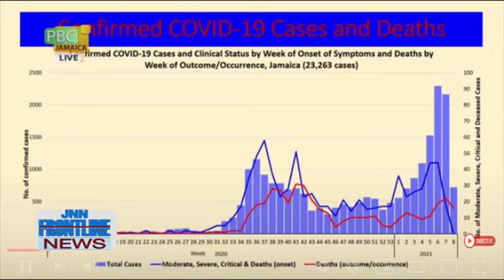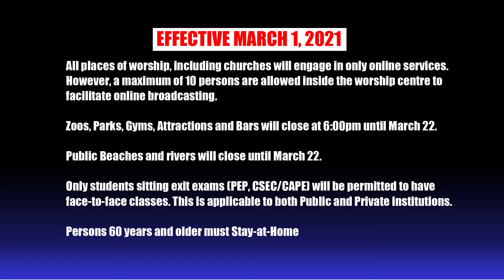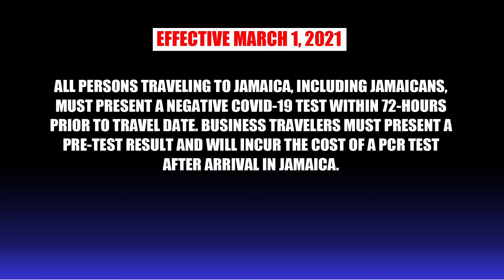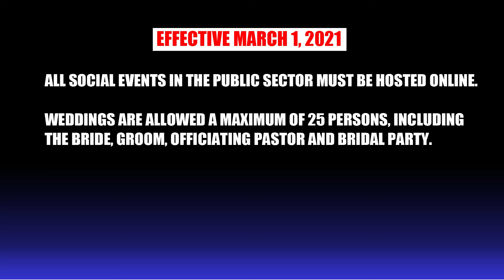JNN FRONTLINE NEWS MARCH 1, 2021 PM ANNUMNCES NEW MEASURES